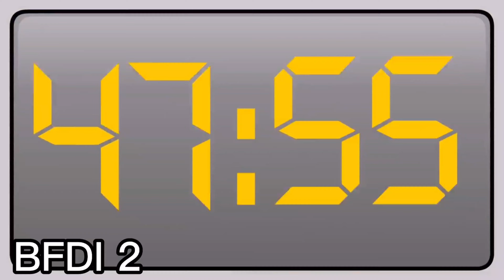Every time Pencil sings in BFDI (As of TPOT 12)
Everything belongs to @BFDI

Timestamps:
0:00 - BFDI 2.
0:13 - BFDI 18
0:23 - BFDI 20
0:30 - BFDIA 5e
0:38 - BFDIA 10
1:32  - The best one
1:49 - BFB 10
1:56 - TPOT 12